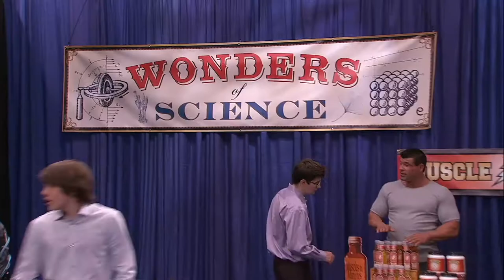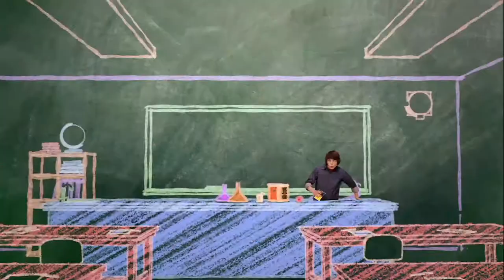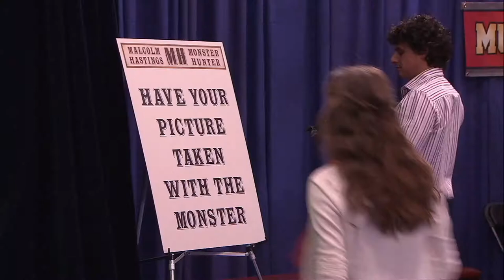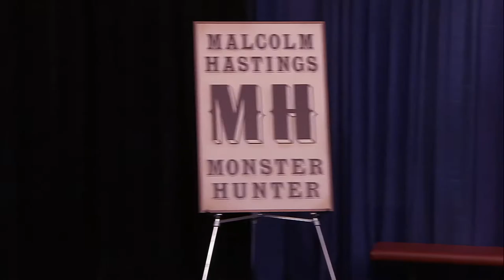Episode 72 | Mr.Young | KEEP IT WEIRD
EPISODE 72 - MR. FIRST IMPRESSION PART 3

After creating a timeline where elephants have taken over the world, Adam finally accepts that he and Echo will never be together. He returns to his first day at Finnegan once more, to put things back as they were. But when his time machine runs out of juice at a critical moment, Adam is in danger of being permanently stuck in the past.